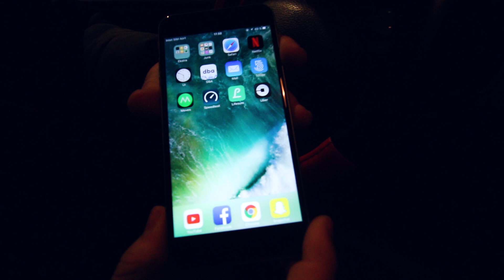1600 KRONER FOR NY SKÆRM..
ALT MIT UDSTYR:

Kameraer: Sony A6300 + GoPro Hero5 Black
Objektiver: Sony 19mm f/2.8, Sigma 18-200mm f/3,5-6,3
Drone: DJI Phantom 4
Mikrofon: Shure Lenshooper VP83, Zoom H1
Stativer: Manfrotto 055xprob + Manfrotto Pixi Evo 2
Redigerings Programer: Adobe Premiere Pro CC 2017, Adobe Photoshop CC 2017, Adobe After Effects CC 2017, Adobe Lightroom 6